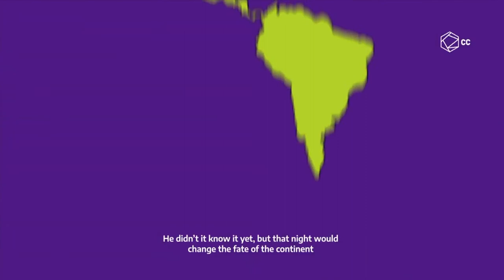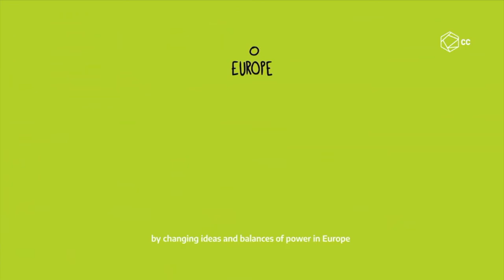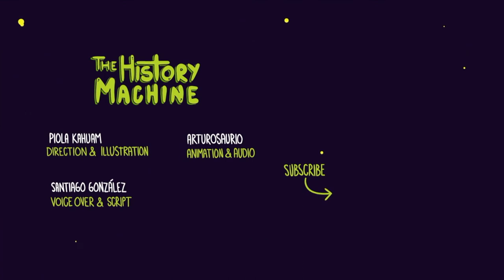LHS BDN - National Hispanic Heritage Day in Spanish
LHS BDN Student News - Lebanon High School Blue Devil News - Bernardo Diaz ~ Miguel Cruz
National Hispanic Heritage Day in Spanish